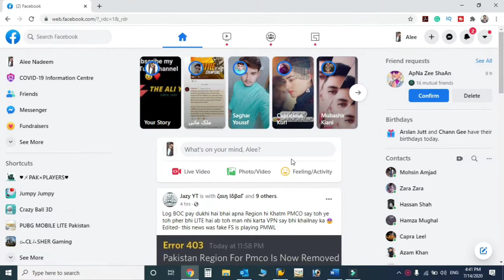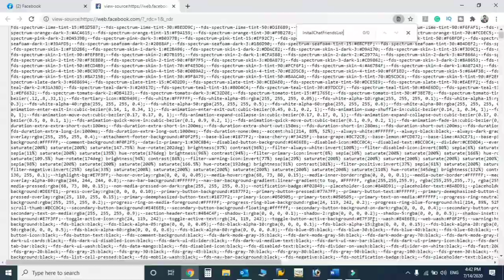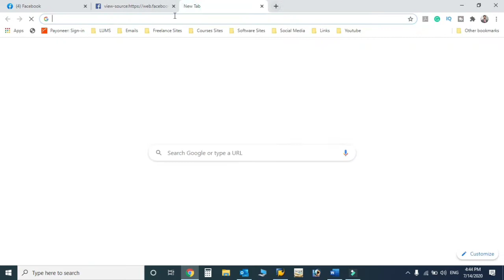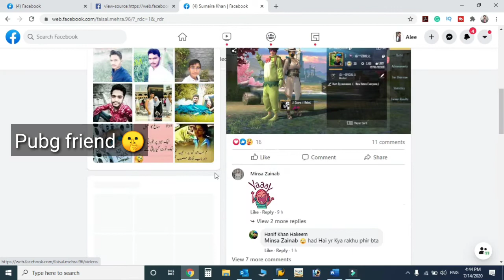How to Know Who Visited Your FB profile| 2020 | EASY METHOD | Kon apki fb check krta ha| The Ali YT🔥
How to know who Visited Your FB profile..
easy method to know who Visited Your FB profile..
Kon apki fb Roz Check krta hai...
The Ali YT 🔥

Queries ..

1) how to know who Visited Your FB profile
2) How to know who Visited Your FB profile on PC.
3) how to know who Visited my fb profile on Android/mobile.
4) kase janne k kon hamri fb profile dhkta ha.
5) How to see who Visited Your FB profile 2020.
6) who to check who Visited me fb profile.
7 ) Facebook tricks
8) Who Visited my fb profile
9) kon apki fb Roz Check krta hai
10) how see my fb profile daily..

Love you ♥️